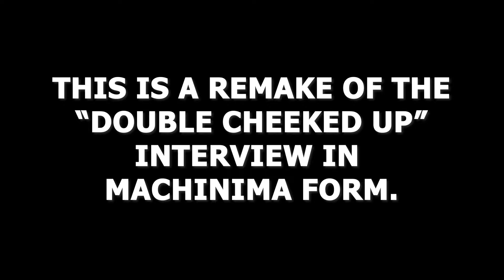Noble 6's Secret Addiction (Halo Reach Machinima)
We all know & love Noble 6, but today he has decided to come out and confess his secret addiction.

Special thanks/credit to:
- All Def for "Double Cheeked Up" parody interview

Finally, don't forget to watch some of my other videos like...